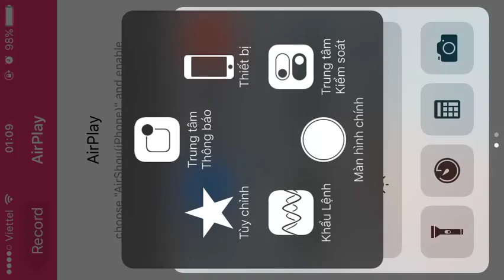[Đã bay] Tập: SIÊU HỎA TỨ HỒN CỰC KHỎE CHO AE NÔNG DÂN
- S58
- Giá 900k atm/ck ngân hàng/airpay. Card/therddt là 1,1tr
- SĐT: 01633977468